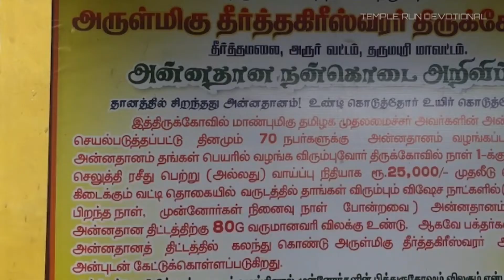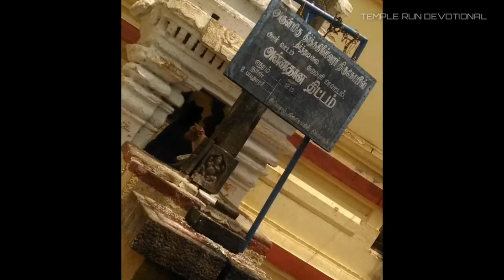தீர்த்தமலை : தீர்த்தகிரிஸ்வரர் திருக்கோயில்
தீர்த்த மலை தீர்த்தகிரிசுவரர் கோயில் என்பது தர்மபுரி மாவட்டம், அரூருக்கு அருகில் உள்ள தீர்த்தமலையில் உள்ள சிவன் கோயிலாகும். இக்கோயில் அமைந்துள்ள மலையும் அடிவாரத்தில் உள்ள ஊரும் தீர்த்த மலை என்றே அழைக்கப்படுகின்றன. கோயில் உள்ள முருகன் மீது அருணகிரிநாதர் நான்கு பாடல்கள் பாடியுள்ளார்.

இக்கோயிலில் பல கல்வெட்டுகள் காணப்படுகின்றன என்றாலும் இவற்றில் பழமையான கல்வெட்டு மேலைக் கங்க மன்னனான மல்லிதேவ மகாராசர் என்ற மன்னன் இந்த இறைவனுக்கு ஆலம்பாடி என்ற சிற்றூரை தானமாக அளித்த கி.பி ஆறாம் நூற்றாண்டு கல்வெட்டே பழமையானதாக உள்ளதால் இக்கோயில் ஆறாம் நூற்றாண்டுக்கு முற்பட்டக் கோயிலாகும். இதுவே தரும்புரி மாவட்டத்தில் தற்போது உள்ள கோயில்களில் பழமையானது ஆகும்.

தீர்த்த மலையில் இராம தீர்த்தம், அகத்திய தீர்த்தம், அக்கினி தீர்த்தம், குமார தீர்த்தம், கௌரி தீர்த்தம் ஆகிய ஐந்து தீர்த்தங்கள் உள்ளன. இதில் இராம தீர்த்தம் ஒரு பாறையின் உச்சியில் இருந்து எப்போதும் கொட்டிக் கொண்டிருக்கும் கோடைக் காலத்திலும் இந்த தீர்த்தம் கொட்டுவது நின்றதில்லை என்பது இதன் சிறப்பு.